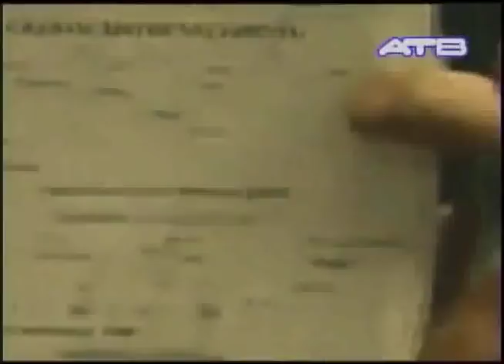Entrevista Gabriela Zapata para ATB, completo. Revela que la culpa es de Doria Medina y del Imperio.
Entrevista Gabriela Zapata para ATB, revela que la culpa es de Doria Medina